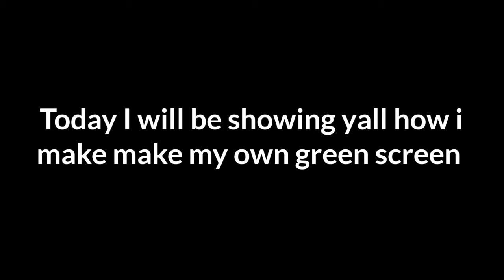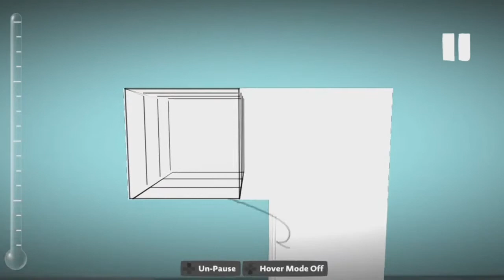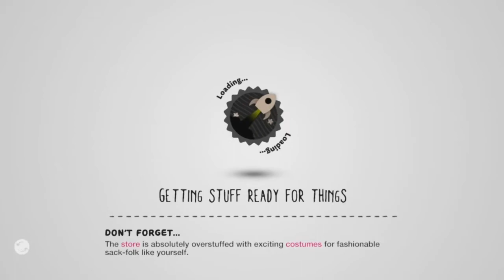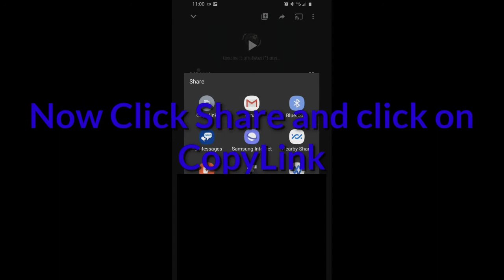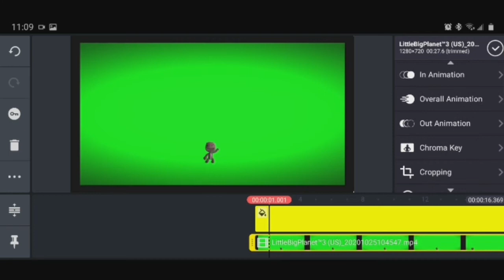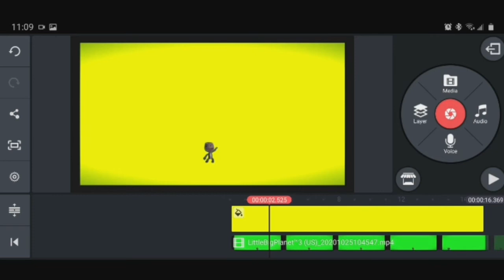How I make a Green Screen (Lbp3)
I hope yall like this Tutorial.

without yall this video wasn't going to exist.